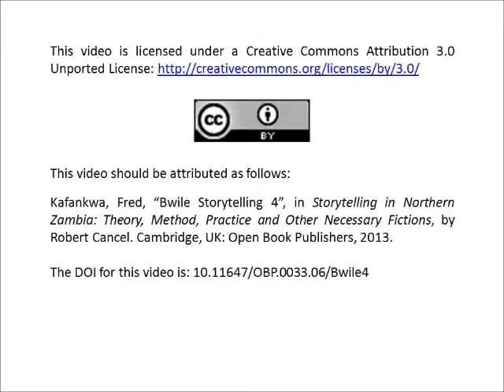Fred Kafankwa, "Bwile Storytelling 4".